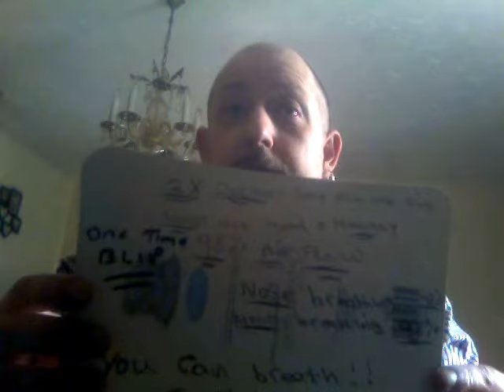Anxiety My success in Beating it for good!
Louis from Lousghosts Talks about Anxiety and How He over came this debilitating illness and shows how it could help you.